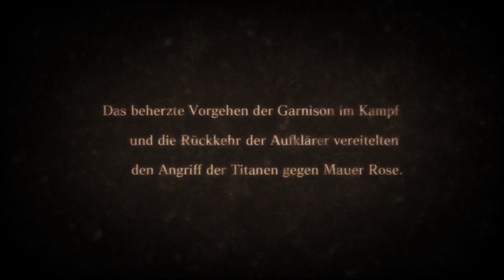A.O.T Wings of Freedom™ Part 12 Steine Wegsprengen leicht gemacht.